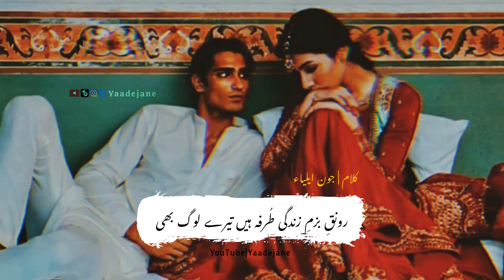Mere Tamam Jannisar Mere Leye To Mar Gaye | yaadejane 💔🥀| Jaun Elia Poetry Status